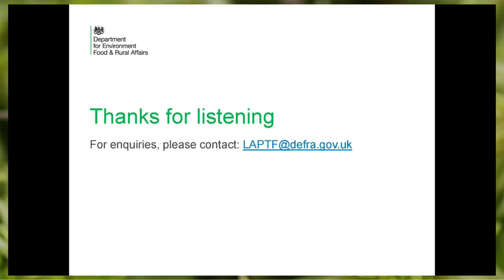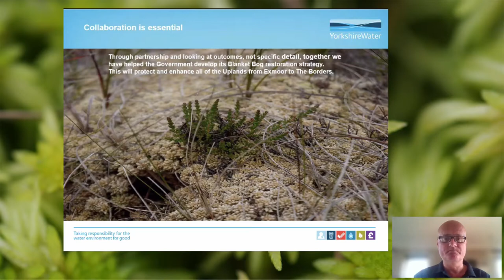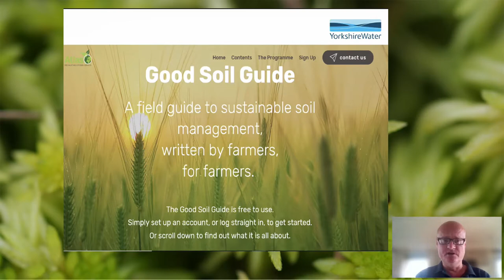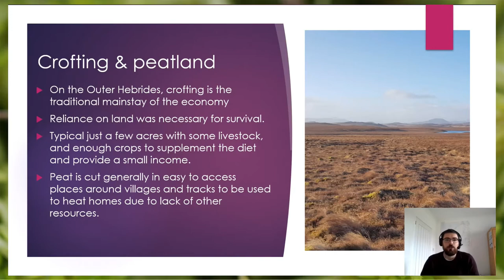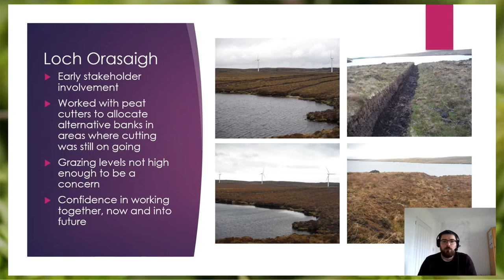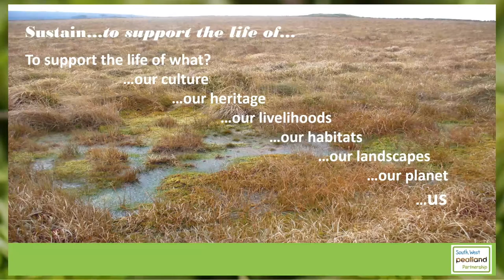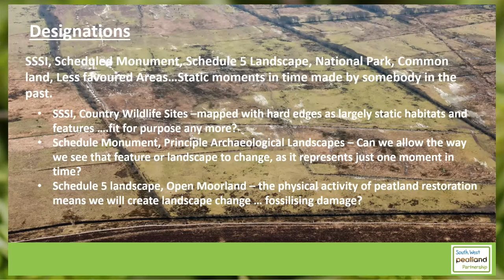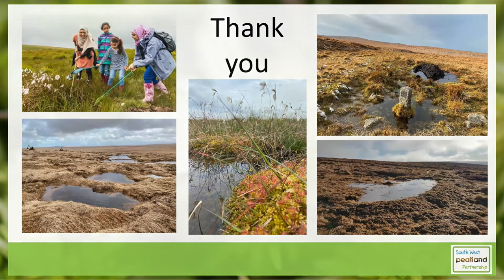PeatConf21: Day 4 - Sustainable peatland management in action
Day 4 - Sustainable peatland management - conserving & rehabilitating peatlands so that they function fully does not mean that these areas become off-limits to economic activity

This session will explore the sustainable management of peat soils followed by examples of sustainable peatland management across Yorkshire Water, the Outer Hebrides and the South West of England.

Welcome to Day 4 of the conference
Rachael Bice, Yorkshire Wildlife Trust

Keynote address: Sustainable management of peat soils
Jordan Stanley, Defra & Robert Caudwell

Sustainable peatland management across Yorkshire Water
Andrew Walker, Yorkshire Water

Sustainable peatland management on the Outer Hebrides
Benjamin Inglis-Grant, Carloway Estate Trust, Peatland Action, NatureScot

Sustainable peatland management in South West England
Morag Angus, South West Peatland Partnership